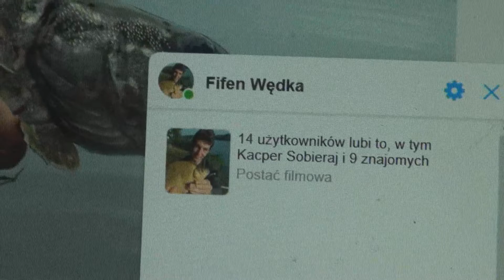UWAGA! Konkurs na 200 Subskrypcji.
Tutaj lajkujecie i piszecie, że bierzcie udział w konkursie i podajecie swój nick z yt:

Powodzenia  :)